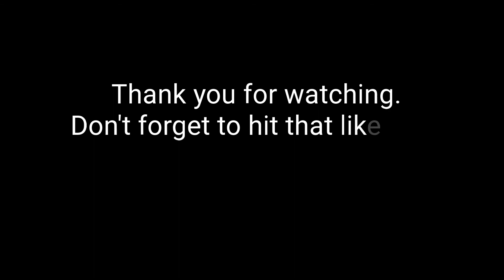Portrait Painting of James Baldwin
In this short time lapse video, I want to show you my process of painting James Baldwin from start to finish.

Materials:
Belle Arti Raphael Premium Archival 9x12 Oil primed linen panel.

Medium:
Windsor Newton Liquin Original

Color Palette:
Prussian Blue
Brunt Umber
Alizarin Crimson
Brunt Sienna
Yellow Ochre
Grumbacher Red
Titanium White
Ivory Black